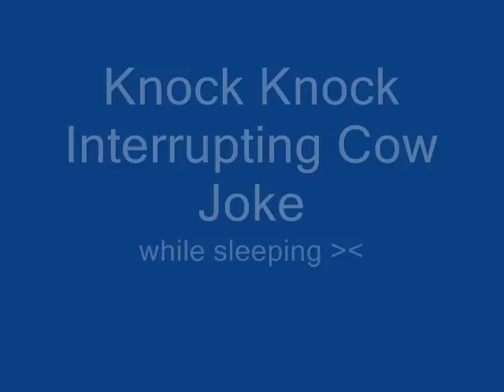Knock Knock Interrupting Cow Joke